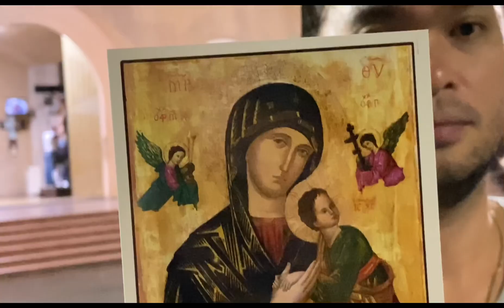CLOSER Encounter: Our Mother of Perpetual Help Image BACLARAN Church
I feel so blessed and lucky for the VERY RARE opportunity that i experienced last November 26, 2019 at Baclaran Church.